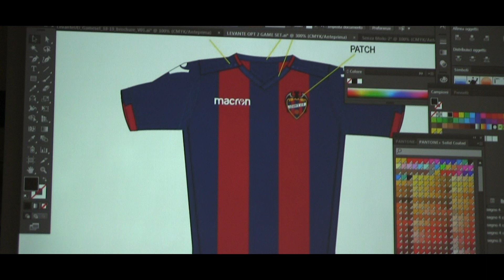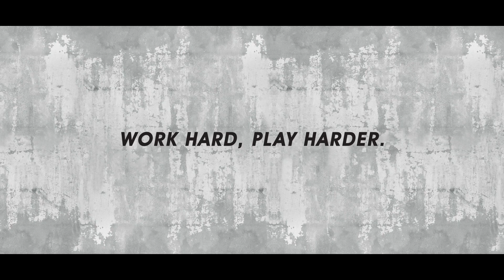Macron & Levante UD: the backstage of 2018-2019 kit design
Designing the game set and the entire 2018-19 collection has been an intense teamwork started about a year ago. The result shows the desire to put the club, its tradition and its history always in the middle of the creative project so the fans can indentify with the jersey.